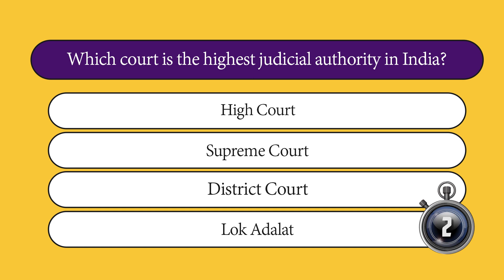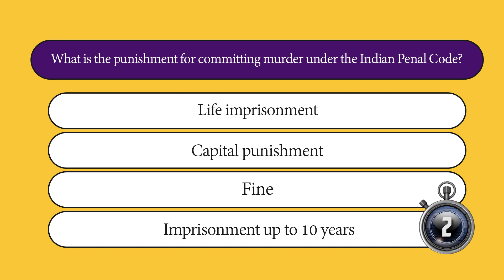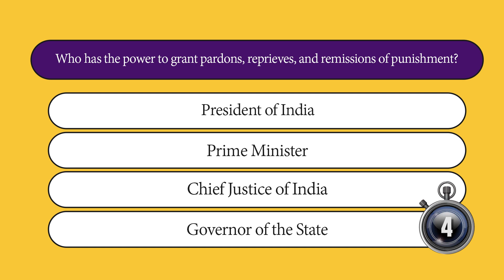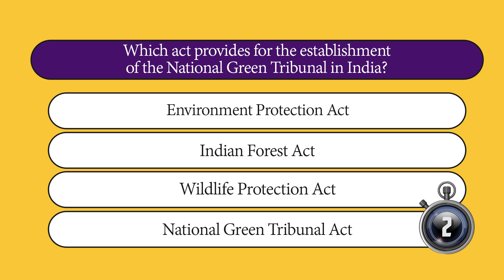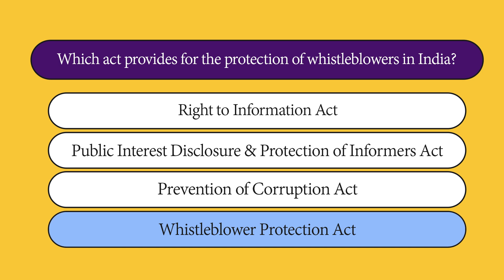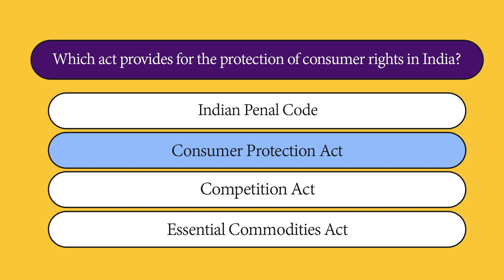MCQ General Knowledge Question Answer about Indian Law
In this video, we will discuss some important questions and answers on Indian law. This video is perfect for students who are preparing for the UPSC or other competitive exams. We will cover a wide range of topics, including the Indian Penal Code, the Constitution of India, and the law of contracts.

This video is also a great resource for anyone who wants to learn more about Indian law. We will provide clear and concise explanations of the legal concepts, and we will also provide links to additional resources.

Topics Covered

Indian law
UPSC
GK
General knowledge
Law of contracts
Competitive exams
Preparation
Study